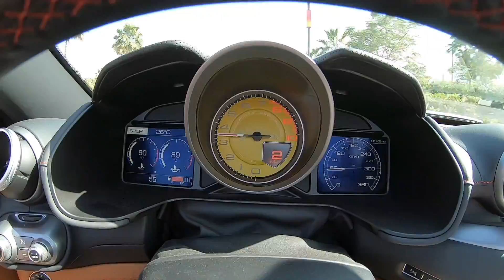Driving on Ferrari to Legoland | Family Fun Ride On Adventures w/ Timko Kid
Tim, Daddy and Mama have fun together! They are driving to Legoland Amusement Park on Ferrari Cabrio car. TimKo Kid enjoys entertainment at theme park of Lego. Video for kids about cars

Time to Have FUN and Ride on Cabrio Car! Enjoy! Fun time with my family.